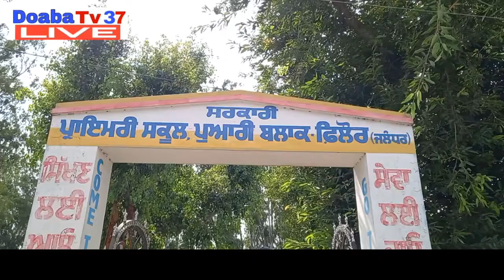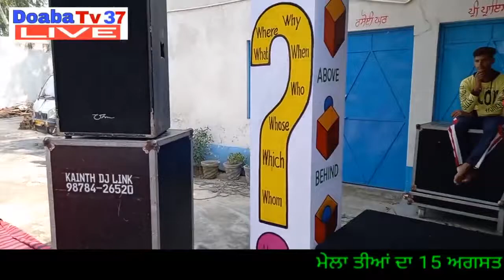Mela Teeyan Da Pind Powar